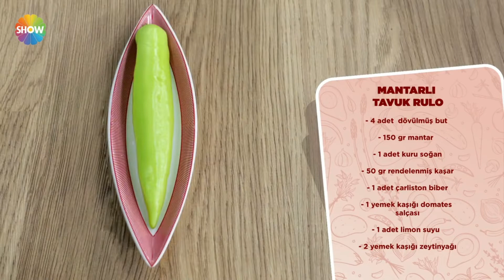Mantarlı Tavuk Rulo Tarifi | Öykü Gürman İle Günün Yemeği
Öykü Gürman ile Günün Yemeğin 2. Bölümünde; Öykü Gürman, Mantarlı tavuk rulo yapımını gösterdi.

Malzemeler;
-4 adet dövülmüş but
-150 gr mantar
-1 adet kuru soğan
-50 gr rendelenmiş kaşar
-1 adet çarliston biber
-1 yemek kaşığı domates salçası
-1 adet limon suyu
-2 yemek kaşığı zeytinyağı